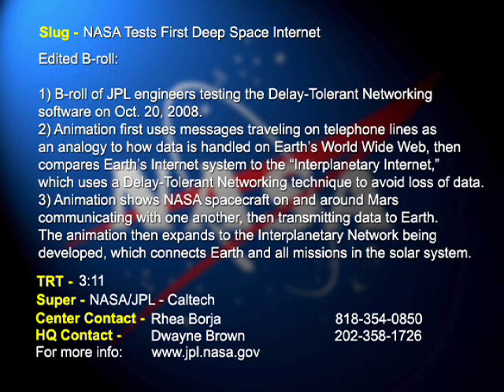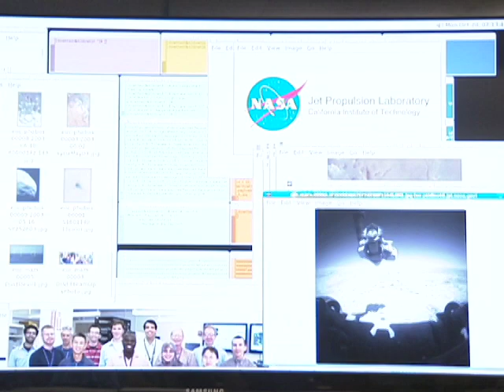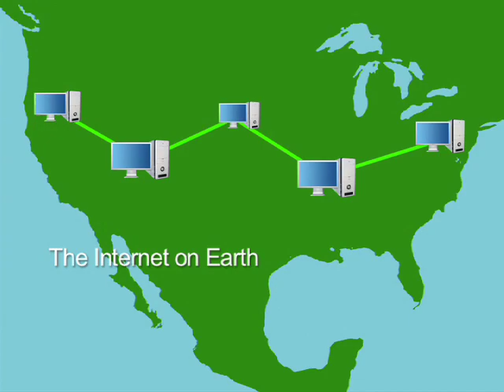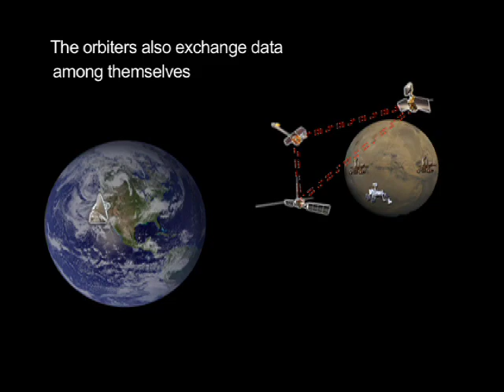NASA Tests First Deep Space Internet (DTN) - Video File (AVC-2008-222)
Testing and explanation of the "Interplanetary Internet."  B-roll of engineers testing Delay-Tolerant Networking on 10/20/08.  Interview: Vint Cerf, Chief Internet Evangelist, Goggle, Inc.
Animations: Comparison of Earth internet with Interplanetary Internet & Overview of Interp. Int.